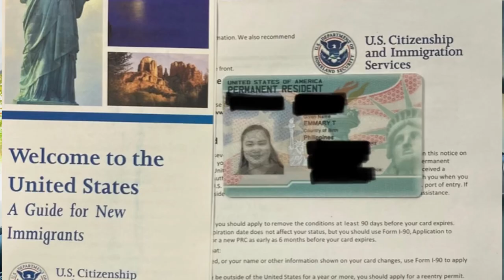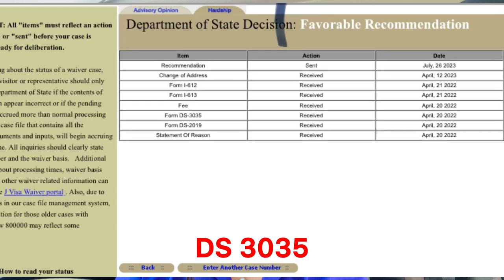J1 Waiver Case on Hold?? Immigration for couples | What to do? J1 Waiver to Green Card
CASE ON HOLD with the USCIS - What's Next? What should I do? This involves FILING I 130 AND I485 CONCURRENTLY FOR SPOUSE. Also with the FILING FOR SPOUSE OF US CITIZEN as a J1 teacher with 212e rule. This is the process I took through DIY. In this video we are going to talk about that. So, let's dive in, and let the journey begin!
- - - - - - - - - - - - - - - - - - - CLICK HERE - - - - - - - - - - - - - - - - - - -
🌟 TaptapSend: Use the Code: EMMARY
Receive $5 on your first transfer
🌟 Private Facebook Group: J1 Waiver Helping Hands

GET IN TOUCH:
If you’d like to talk, I’d love to hear from you. Sending me a message on my facebook messenger Emmary T. Powell directly will be the quickest way to get a response, but if your question is very long, feel free to email me at I try my best to reply to things but there sadly aren't enough hours in the day to respond to everyone. Praying that you are all doing well and God bless you always.